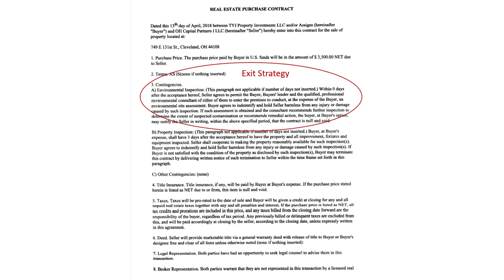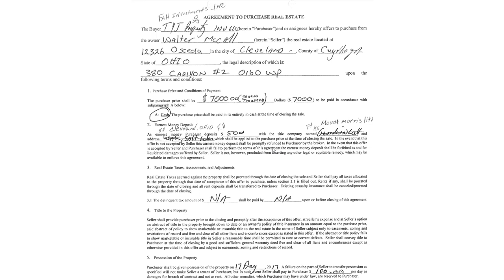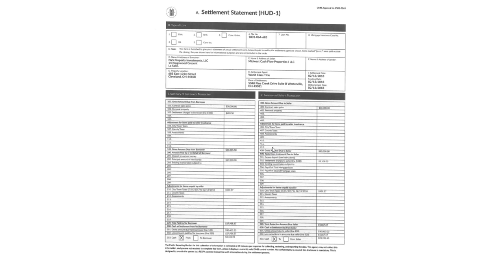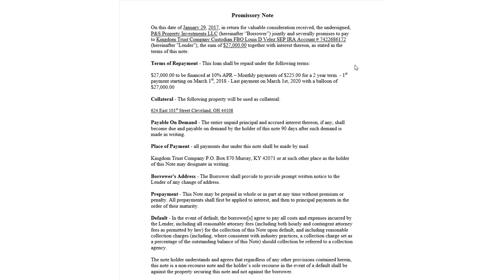Kevin's Amazing Investing Story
Kevin from Canada Invests in the US by first wholesaling then creating his own portfolio of cash flow properties